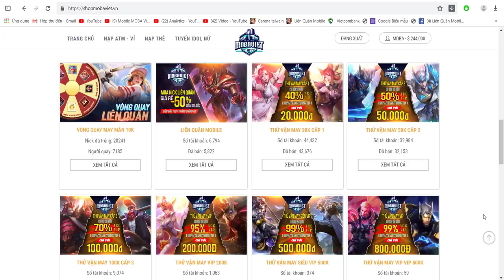Liên quân Halloween Điêu thuyền Maloch người đẹp và gã to con - Nhận Free skin